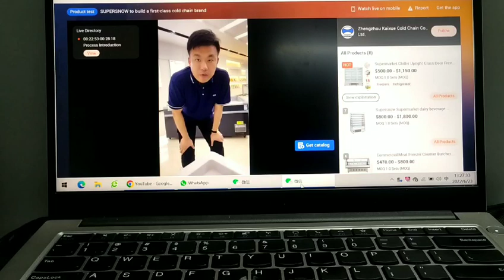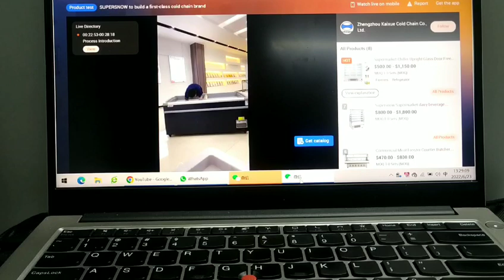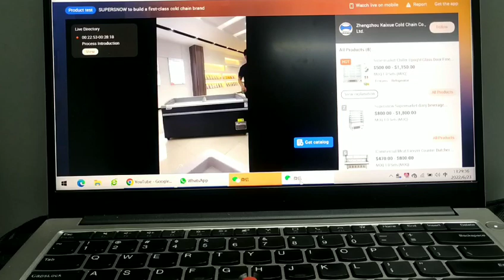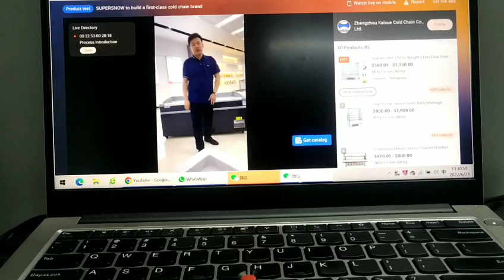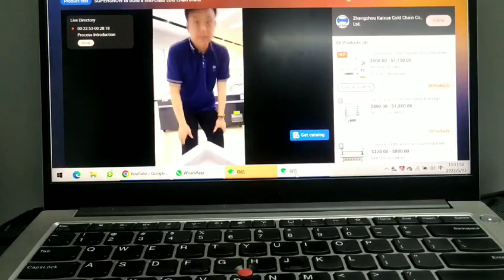fridge manufacturer showroom talk from Tim Zhao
Super Snow freezer manufacturer from China
Welcome to discuss about supermarket business, marketing.